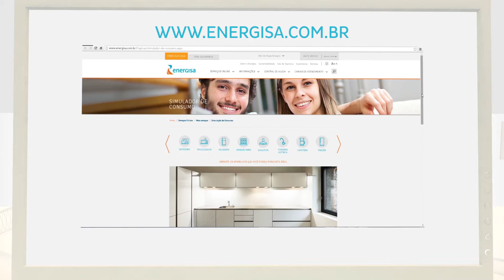ENERGISA - FILME PUBLICITÁRIO